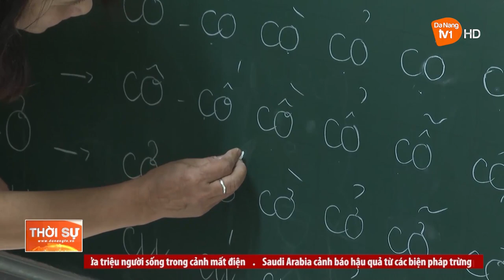MANG NIỀM VUI CHO TRẺ KHUYẾT TẬT